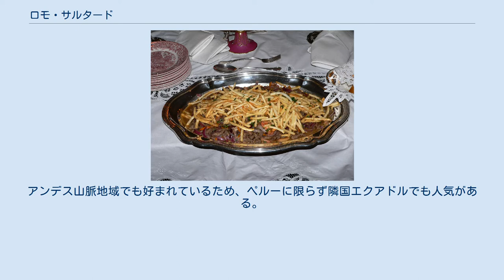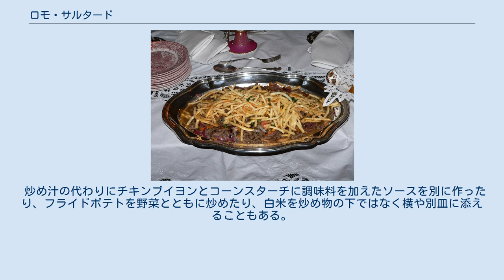ロモ・サルタード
レストランで出されるロモ・サルタード ロモ・サルタード（西: Lomo Saltado）は、ペルーの伝統的な料理の一つで、牛肉と野菜の炒め物である。
中華風の調理法、アジア系調味料を使うことで知られる。
 19世紀中ごろにペルーに移民してきた中国人とくに広東人の影響を受けはじめた時期に作られたもので、ペルーのクリオージョ料理と中華料理が融合したチファ料理の一つである。
 材料に多少異なる組み合わせがあるためバリエーションがある。
アンデス山脈地域でも好まれているため、ペルーに限らず隣国エクアドルでも人気がある。
ロモ・サルタードはペルー人の住む世界各国の大都市・中規模都市のペルーレストランなら必ずメニューに載っている定番で、日本人にも比較的食べやすい料理である。
 白米（インディカ種）の上に、油で炒めた牛肉と野菜をのせて、炒め汁をかけ、その上にフライドポテトを盛り付ける。
炒める野菜はタマネギ、紫タマネギ、ピーマン、サヤエンドウ、マッシュルーム、トマト、ミニトマトなど。
香辛料・調味料にはニンニク、パセリ、パプリカ、アヒ・アマリージョ 、ワインビネガー、バルサミコ酢、醤油、椎茸風味の中華醤油（老抽）、オレガノ、クミン、塩、コショウなどがよく用いられる。
 炒め汁の代わりにチキンブイヨンとコーンスターチに調味料を加えたソースを別に作ったり、フライドポテトを野菜とともに炒めたり、白米を炒め物の下ではなく横や別皿に添えることもある。